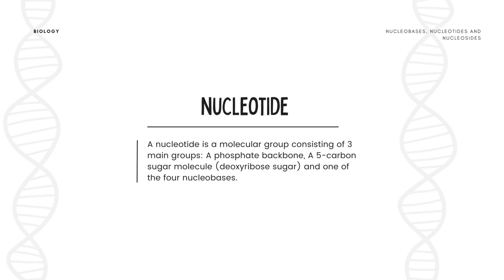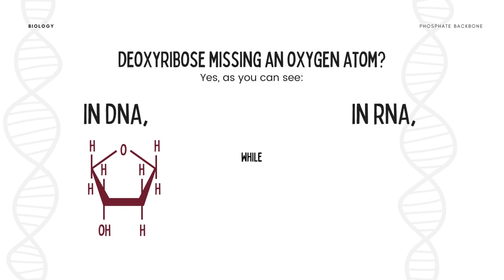DNA, Part 2 - DNA Structure | ZeKat Biology #3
Eevrything has its own structure, In buildings, there are architectural blueprints. In humans, there is anatomy. Now, we know the DNA has a double helix structure, which is the iconic shape of the polymer. The DNA has a double helix structure due to the double strands of DNA strands that are intertwined, sort of like a twisted ladder.

Special Thanks to Jam Campus for the music!